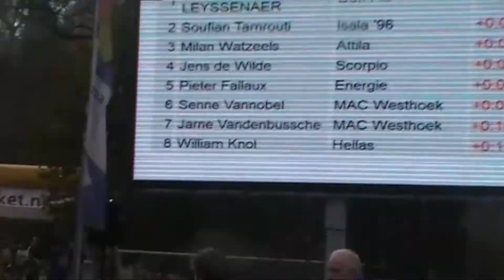Jongens Pupillen A2 1200m Jeroen Leyssenaer Duff AC 56e Warandeloop 22-11-2014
Jongens Pupillen A2 1200m 56e Warandeloop 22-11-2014 met o.a.Jeroen Leyssenaer Duff AC, Belgie Soufian Tamrouti AV Isala 96, Milan Wetzeels AV Attila Jens de Wilde ATV Scorpio, Pieter Fallaux CAV Energie